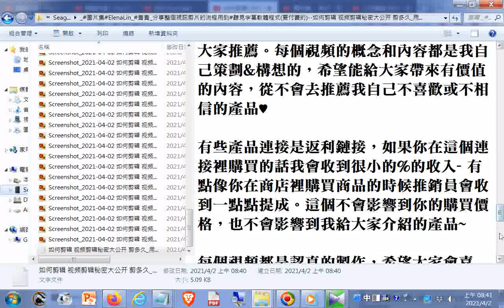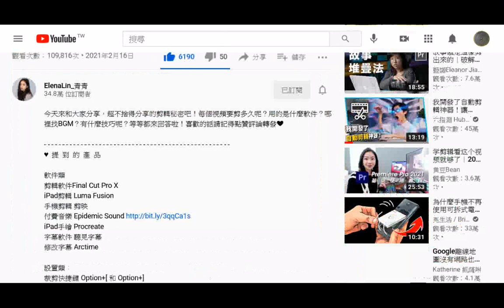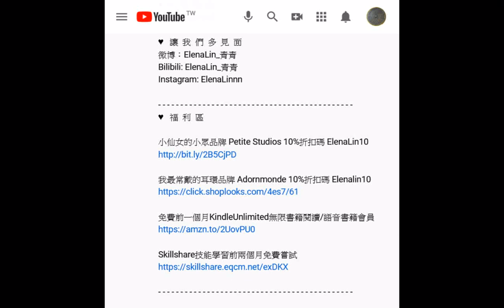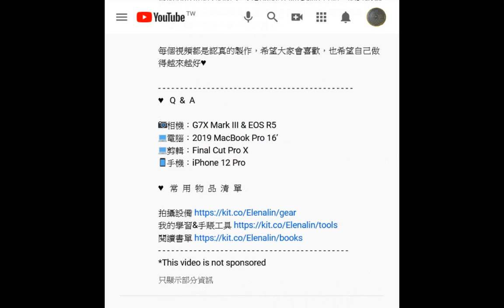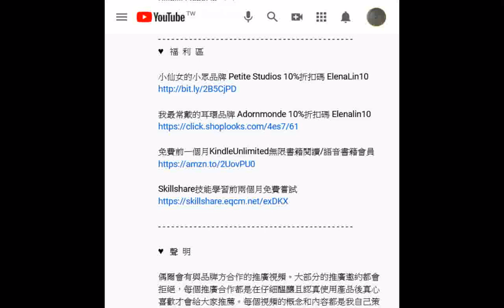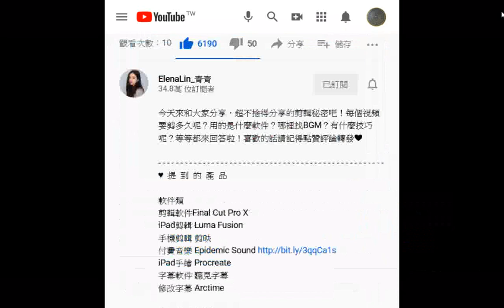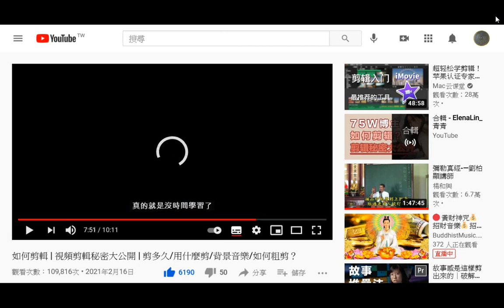聽見字幕軟體程式(要付費的)--如何剪辑 视频剪辑秘密大公开 剪多久_用什么剪_背景音乐_如何粗剪？ - YouTube20210216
閩南語讀經影片合輯